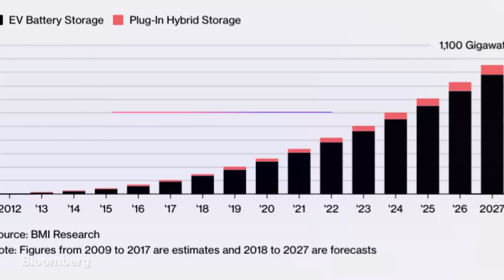Electric Cars Could Also Power Your Home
Apr.09 -- Electric car batteries could one day be used to power homes. Utilities and automakers are looking at ways to use the batteries as storage for the public power grid.